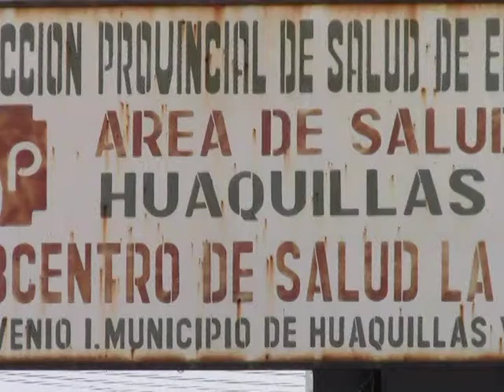9 MAYO SUBCENTRO LA PAZ CON CALL CENTER 171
ATENCIÓN PARA SUBCENTROS DE SALUD ES ATRAVES DEL CAL CENTER AL 171 ,PARA RESERVAR,EL TURNO DIRECTAMENTE , ASÍ INFORMO JOEL  HURTADO DIRECTOR ENCARGADO SUBCENTRO,...